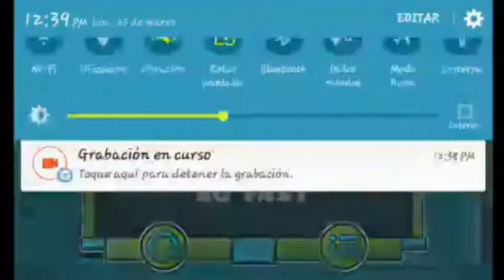(MOBILE) | "ICE CAVE" 100% [EASY DEMON] by - | Geometry Dash 2.11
Gracias por leerlo hasta aquí y hasta la próxima.

Saludos para S.T.

INFO DEL NIVEL.

Nivel: Ice cave

Creado por: -

Canción: Geometry Dash - Cycles [Piano Cover]

Autor: PnG - Music & Covers